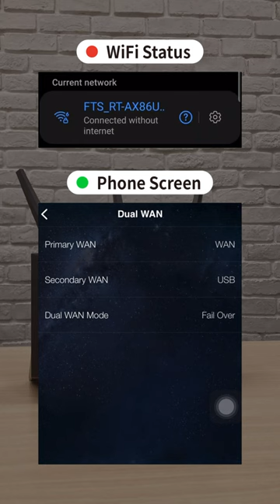How to deal with WiFi disconnection with USB?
Failing to connect to WAN when you are in an online meeting, gaming, or streaming? By connecting your phone with the USB cable and sharing the hotspot with the router, then the router can use your phone's internet as the WAN connection. Let's check how it works on ASUS RT-AX86U Pro!